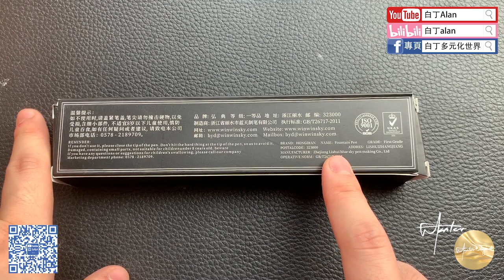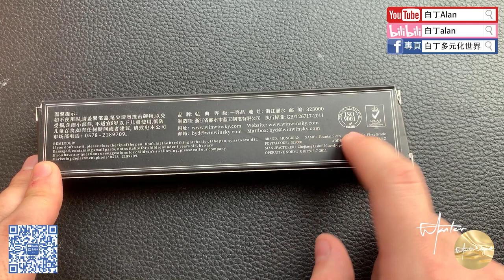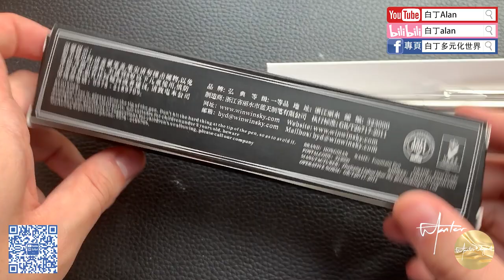Fountain pen review鋼筆評論 114 HongDian弘典 516